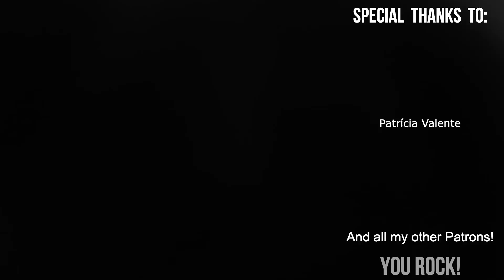The Space Between - Dave Matthews Band [acoustic cover] by João Peneda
"These fickle fuddled words confuse me..."